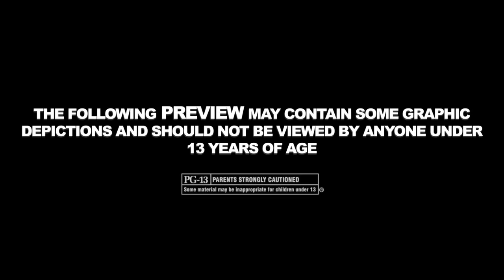PYRE OF QUEENS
Book one in a new series from David Hair, 'The Return of Ravana'.

Mandore, India, 769 AD: An evil sorcerer king has devised a deadly secret ritual: he and his seven queens will burn on his funeral pyre and he will rise again with the powers of the demon king, Ravana. But things go wrong when one queen, the beautiful, spirited Darya, escapes with the help of the court poet.

Jodhpur, India, 2010: At the site of ancient Mandore, four teenagers meet and realise that the deathless king and his ghostly brides are hunting them down. As vicious forces from the past come alive, they need to unlock truths that have been hidden for centuries and fight an ancient battle . . . one more time.